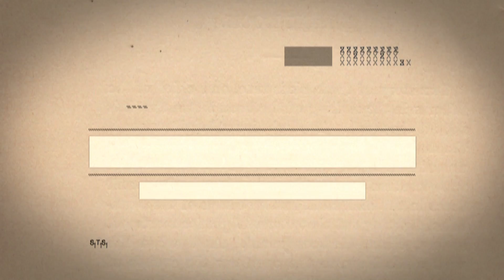Donnatelegrams - A Delivery By Force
Donna runs a singing telegram business with one disastrous mission: to only deliver bad news. In episode three, Donna has been kidnapped by bikies and is forced to make a hostage sing a confession.  If she can’t get him to duet with her, this song will be Donna’s last.

Written by Amy Lehpamer and Lewis Hobba, with music by Amy Lehpamer and Brent Hill, DONNATELEGRAMS was commissioned by Screen Australia and ABC iView as a part of Fresh Blood 2014.

Starring Amy Lehpamer as Donna and Brent Hill as Leslie.

Daisy - a bikie -  Virginia Gay
Darren - a bikie - Josh Price
Fred - a cat lover - Matt McFarlane

Dancers: Ellen Simpson    Sage Douglas    Samm Hagen

Choreography by: Ellen Simpson

Written by Amy Lehpamer and Lewis Hobba
Lyrics by Amy Lehpamer and Lewis Hobba

Director
Lewis Hobba

DOP
Aaron Smith

Producer
Briony Benjamin
MPC

Camera Assistant
Cameron Zayec
Dean Miller

Production Design
Chloe Greaves and Zoe Rouse

Production Runner
Kelly Hamilton

Songs Recorded and Mixed by Jarred Doueal at 4Fourty Studios
Vocals and Violin: Amy Lehpamer
Keys and Drums: Brent Hill
Guitar and Bass: Jarred Doueal
Additional Vocals: Brent Hill, Lewis Hobba, Josh Price, Matt McFarlane, Jarred Doueal